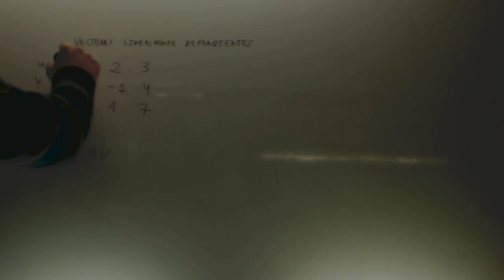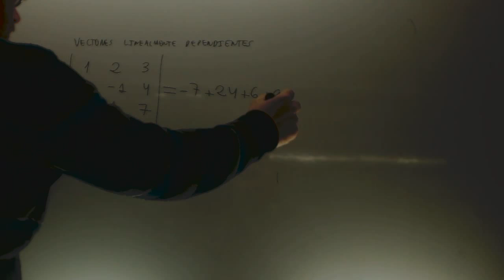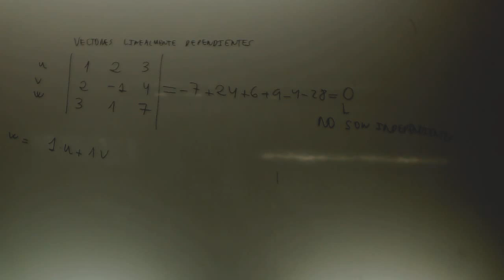Vectores linealmente independientes Matematicas 2 Bachillerato Academia Usero Estepona